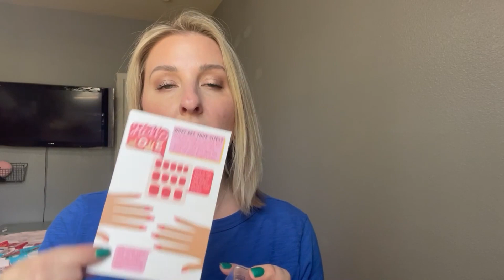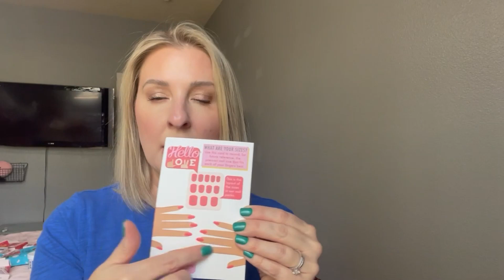HELLO LOVE SUMMER LAUNCH - WEEK 7 | NEW NAILS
Hi Friends! I’m excited to share the NEW Hello Love Week 7 Summer Launch happening May 30th at 9 am PST!

♦ SOCIAL MEDIA ♦

Hi! My name is Dee! My channel consists of the typical Product Reviews, “Does it Work” videos on crazy items or trends that I've come across and SO much more! You can ALWAYS be assured that I am giving my full and HONEST opinion. I only talk about products I genuinely like and only give honest reviews.